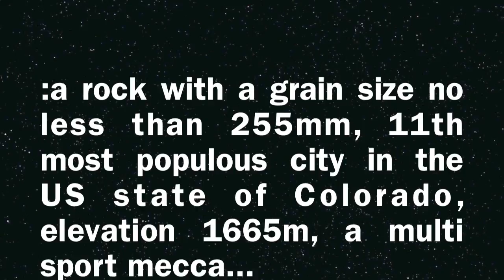Boulder Rocks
Little vid from 3 weeks in Boulder CO, great training, food and people!